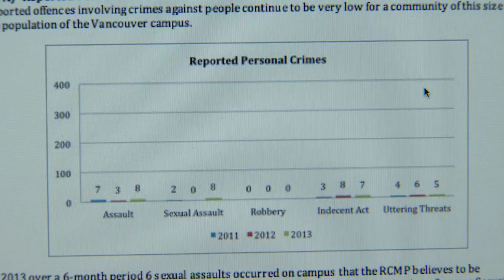UBC sex assault reports out of sync with police stats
The number of sexual assault reports received by the University of British Columbia between 2009 and 2013 is less than a quarter of the number received by the RCMP detachment on the UBC campus during that same time period, a CBC News investigation has learned. For the full story